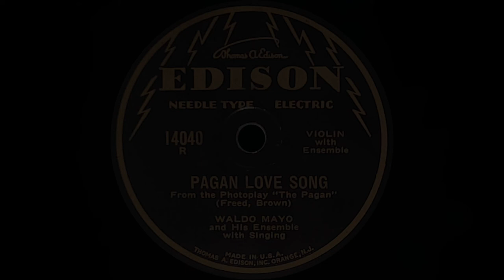“Pagan Love Song” by Waldo Mayo and His Ensemble with Singing 1929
Edison Needle Type Electric 14040-R
Vocalist: Westell Gordon

This song was released in 1929 at the same time as the silent film “The Pagan”. The male star, Ramon Novarro, is featured on the cover of the sheet music. Based on the images available for the film it was seems to have been largely about Ramon Novarro shirtless. The song is said to have been sung by Novarro in the film so perhaps it had sound sections. However, I believe it is largely a silent film.

In 1950 the film “Pagan Love Song” came out as a vehicle for Esther Williams and Howard Keel. The song was definitely used in that film.

Waldo Mayo played at Carnegie's Zankel Hall when he was just 8 years old. His original name, Mayo Wadler, was later changed to "Waldo Mayo" for the stage was a world-renowned symphony conductor and concert violinist. He was a child prodigy and spent most of his career performing throughout Europe and New York City, including Carnegie Hall. As musical director of the Major Bowes Amateur Hour, he was responsible for the discovery of such stars as Frank Sinatra. To this day, Waldo Mayo is celebrated at an annual concert and awards ceremony at Carnegie Hall, where they give out the Waldo Mayo Talent Award to outstanding young violinists.